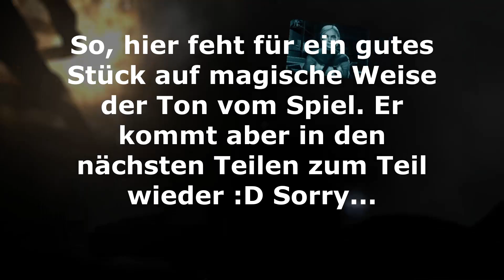Raus mit dem Atom-Müll! - Kage Lets Play: Dead Space (2008) #31 [Deutsch/German]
Kage Lets Play: Dead Space (2008) #31 [Deutsch/German] - Raus mit dem Atom-Müll!

«Dead Space»
Third Person Survival Horror von EA Redwood Shores

Beschreibung zu Dead Space von Rockstar Games:
"Dead Space ist ein Third-Person-Shooter aus dem Survival-Horror-Genre, der in einem Science-Fiction-Szenario spielt und von EA Redwood Shores für Windows, PlayStation 3 und Xbox 360 entwickelt wurde. Der Spieler übernimmt dabei die Rolle des Schiffs- beziehungsweise Kommunikationsingenieurs Isaac Clarke, der als Teil einer Reparaturcrew auf dem Bergbauraumschiff USG Ishimura strandete. Das Spiel war der Grundstein für das Franchise Dead Space."